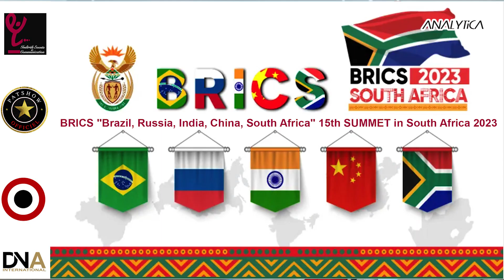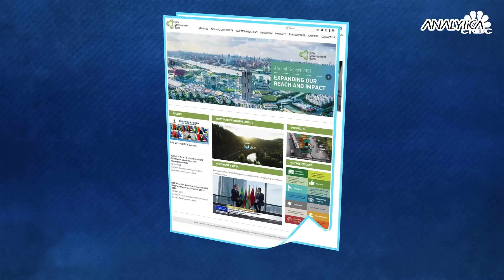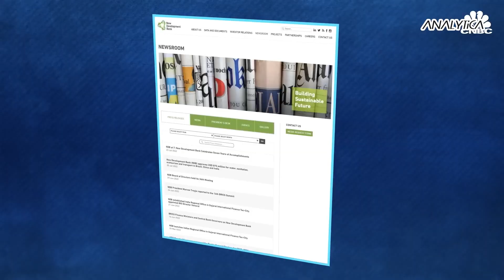Brics summit Shaping the Global Order